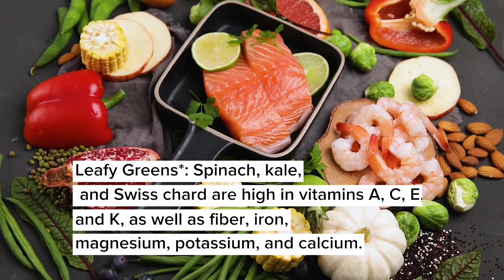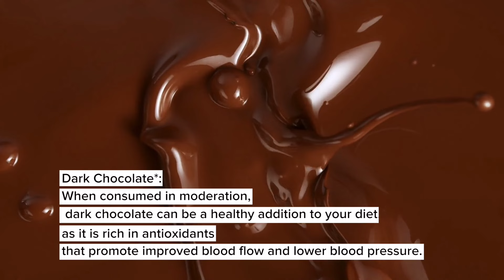the top 10 healthiest foods you should be eating every day!